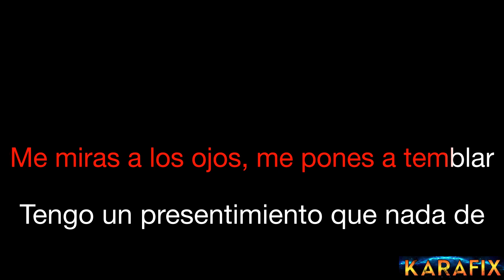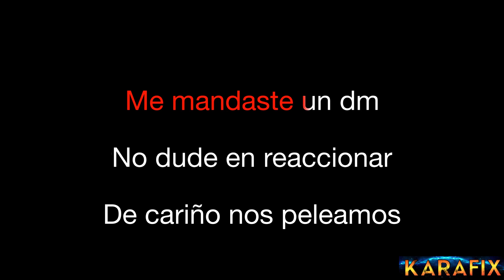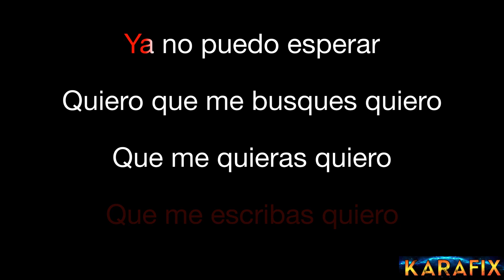Ana Emilia - QUIERO (KARAOKE Instrumental)